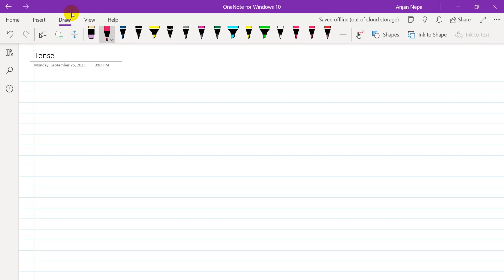Day 7 Tense Part 1 | Class 10 English | SEE English Online Class | SEE tuition Class